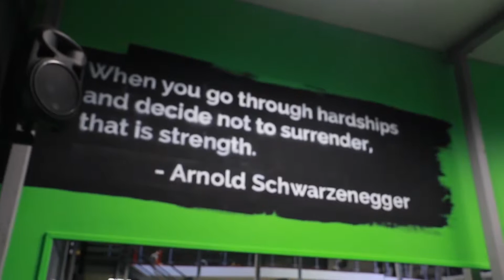Martin Silva Shows us his physique and what he has been working so hard for!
A glimpse into the life of a physique competitor. He is jumping on stage again soon and he is hungry for the title